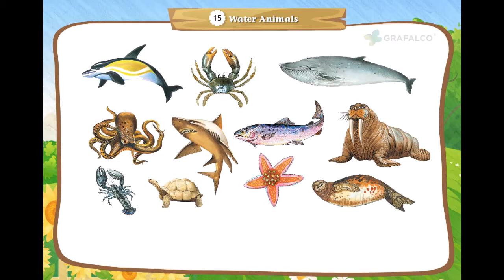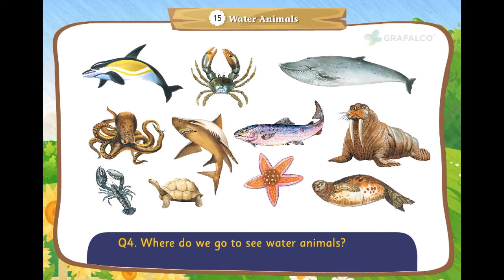WATER ANIMALS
Chapter is specially made for pre-primary classes.it is made by e-learn the unique education provider. if you want more learning stuff for class nursery to 12 please